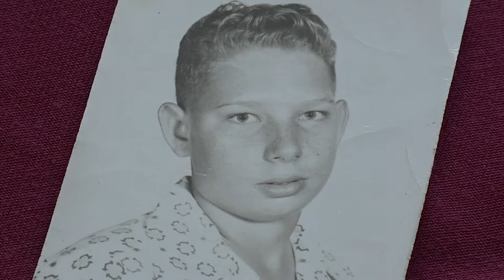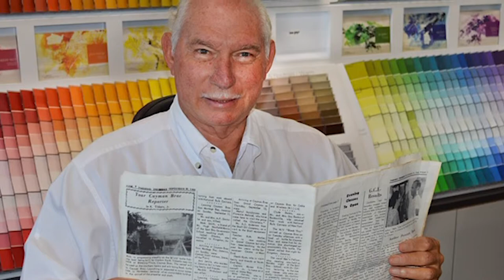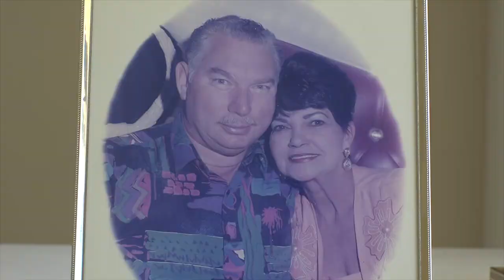Cayman Faces: Mr. Parker Tibbetts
The Cayman Life Show focuses on the people who make up the Cayman Islands unique community.  On this episode, we highlight Mr. Parker Tibbetts, recipient of the Chamber’s Business Excellence Awards  Lifetime Achievement Award.  Mr. Tibbetts is a Caymanian icon who shared his story with us and provides some insight into his success.